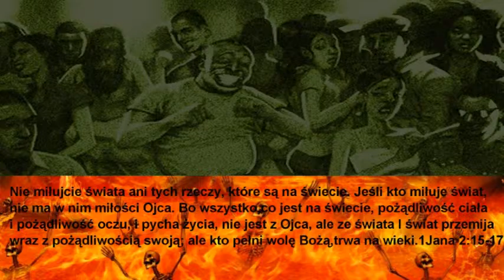Nie miłujcie świata